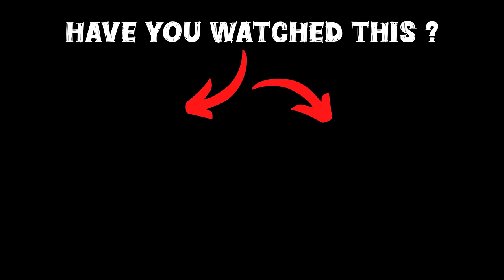GTA 5: Shinchan & Franklin Get Gennies Lamp From Guna Cave 😲!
GTA 5: Shinchan & Franklin Went To Guna Cave

🎮𝑮𝑨𝑴𝑰𝑵𝑮 𝑺𝑬𝑻𝑼𝑷

gta 5
shinchan
franklin
game therapist
trending
viral
gaming
gennie
gta 5 gennie
gennie lamp